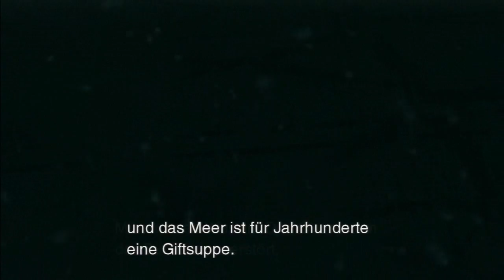Let’s Play: Metal Gear Solid 2: Sons of Liberty - Part 7 - Katastrophale Folgen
Nach dem Untergang des Tankers liegen die Dinge im Argen und ein etwas veränderter Snake wird auf eine neue Mission geschickt…